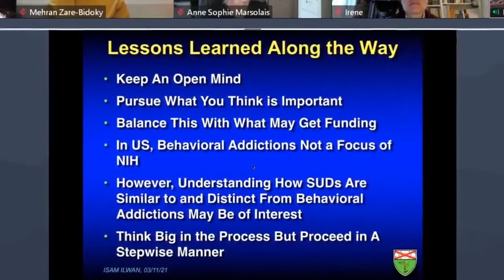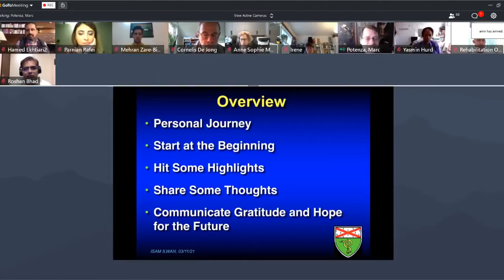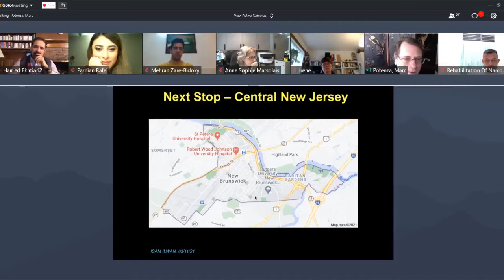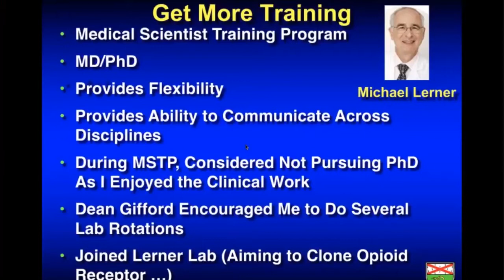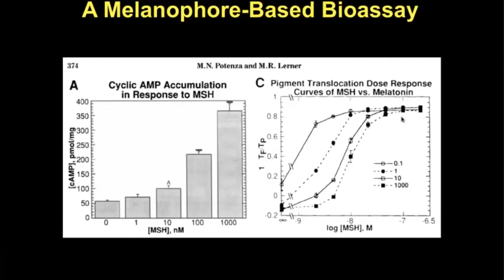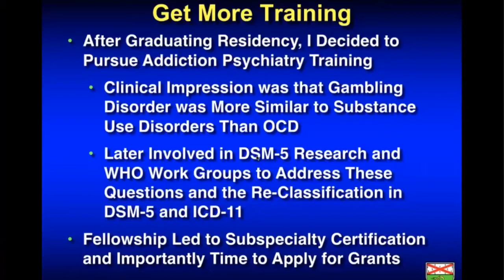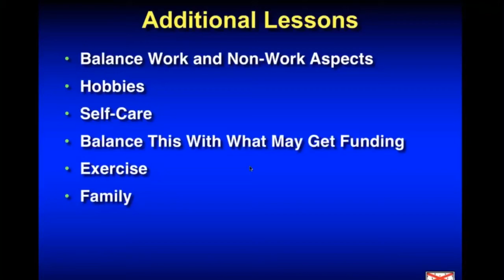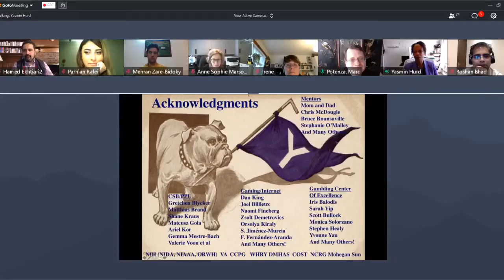Prof Marc Potenza, In Love with Addiction Neuroscience, March 11th 2021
In ISAM-NIG's new monthly talk series "In Love with Addiction Neuroscience”, addiction neuroscientists from across the world share their personal stories/experiences on the beauty of addiction neuroscience and how/why they have decided to invest their scientific life in this field. We hope that this talk series would encourage and support a new generation of young and passionate addiction neuroscientists in different countries to revolutionize the field of addiction medicine.